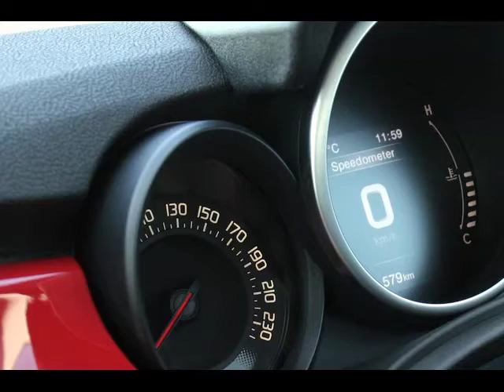Fiat 500X launch in Ireland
Ireland Country Manager for Fiat Chrysler Auto Gerry Clarke talks about the new 500X.